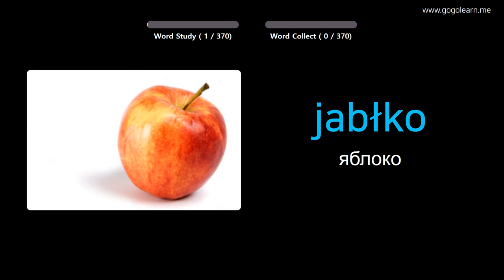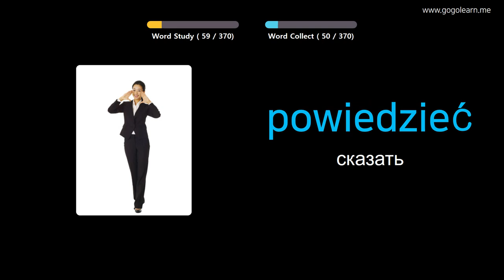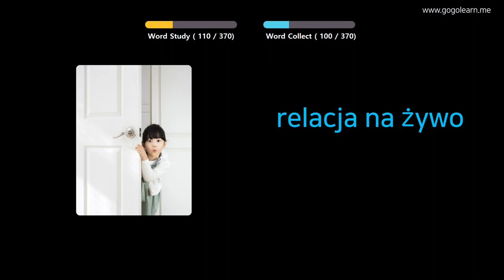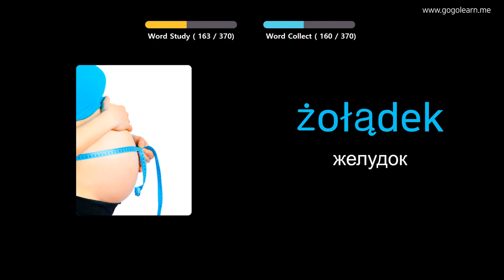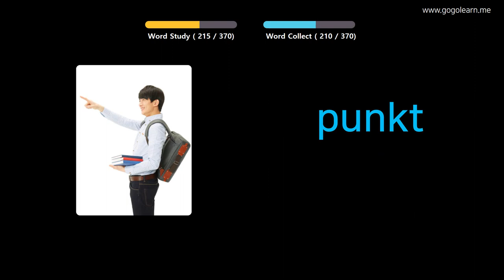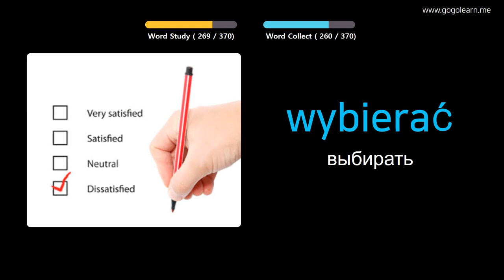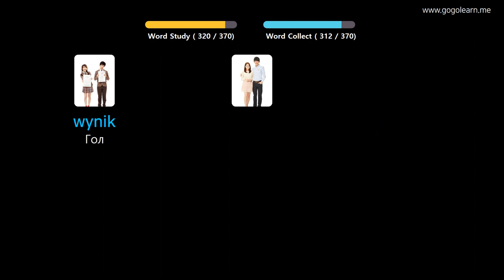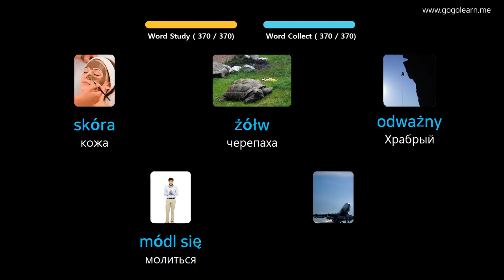Выучить польский через картинки |польский словарь основные дети | Golearn